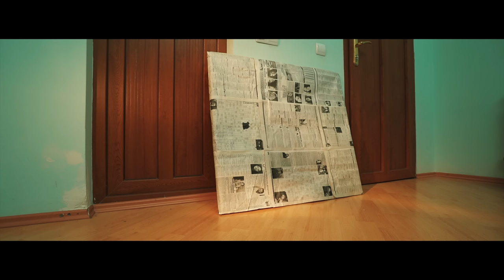Իմ անցյալի դիմանկարը - Im ancyali dimankar@ Full Movie Official (2017)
Body And Soul film studio
ՍՑԵՆԱՐԻ ՀԵՂԻՆԱԿՆԵՐ` ՖԻԼԻՊ ՊՈՂՈՍՅԱՆ, ԴԱՎԻԹ ԿԻՐԱԿՈՍՅԱՆ,
ԲԵՄԱԴՐՈՂ ՌԵԺԻՍՈՐ` ՖԻԼԻՊ ՊՈՂՈՍՅԱՆ,
ԲԵՄԱԴՐՈՂ ՕՊԵՐԱՏՈՐ` ՎԱՐԴԱՆ ՀԱՐՈՒԹՅՈՒՆՅԱՆ,
ՕՊԵՐԱՏՈՐԻ ՕԳՆԱԿԱՆ՝ ԱՐԱՄ ՍԱԼՈՅԱՆ
ԲԵՄԱԴՐՈՂ ՆԿԱՐԻՉՆԵՐ` ԼՈՒԿԱՇ ՄԵԴՈՅԱՆ,
ՄՈՆՏԱԺԻ ՌԵԺԻՍՈՐ` ՖԻԼԻՊ ՊՈՂՈՍՅԱՆ,
ՆԿԱՐԻՉ-ԴԻՄԱՀԱՐԴԱՐՆԵՐ` ԱՆԱՀԻՏ ԱՂԱՋԱՆՅԱՆ, ԼԻԱՆՆԱ ՊՈՂՈՍՅԱՆ,
ՀՆՉՅՈՒՆԱՅԻՆ ՌԵԺԻՍՈՐ`  ՏԻԳՐԱՆ ԿՈՒԶԻԿՅԱՆ,
ՁԱՅՆԱԳՐՈՂ ՌԵԺԻՍՈՐ՝ ԴԱՎԻԹ ԴԱՎԹՅԱՆ
ՊՐՈԴՅՈՒՍԵՐ` ԴԱՎԻԹ ԿԻՐԱԿՈՍՅԱՆ,
ԱԴՄԻՆԻՍՏՐԱՏՈՐ՝ ՏԱԹԵՎ ԶԱՏԻԿՅԱՆ

ԳԼԽԱՎՈՐ ԴԵՐԱԿԱՏԱՐՆԵՐ`
ՖԻԼԻՊ ՊՈՂՈՍՅԱՆ, ԹԱՄԱՐԱ ԳԵՎՈՐԳՅԱՆ, ԳԱՅԱՆԵ ՄԱՐՏԻՐՈՍՅԱՆ, ԴԱՎԻԹ ՀԱԿՈԲՅԱՆ, ԳԵՎՈՐԳ ՄԻՐԶՈՅԱՆ